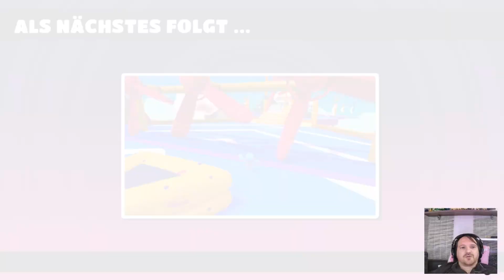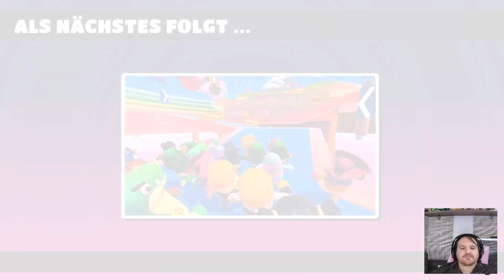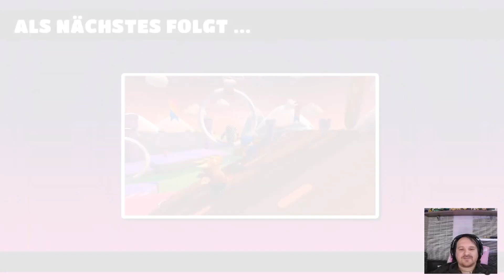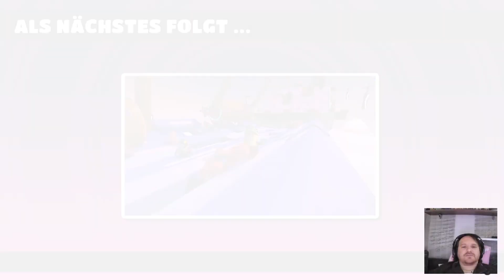Fallguys New Season 5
Wer Takeshis Castel mochte wird Fall Guys lieben

Ein schönes Wettrennen durch verschiedene Hindernis und andere Überlebensspiele.